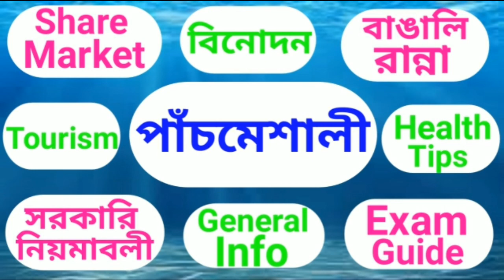ভোডাফোন দিচ্ছে অতিরিক্ত 2GB ডেটা প্রতিদিন । কোন কোন রিচার্জ প্ল্যান এ পাবেন ?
হ্যালো বন্ধুরা, ‘পাঁচমেশালী’ তে আপনাদের সবাইকে স্বাগত জানাই। আশা করি সবাই ভালো আছেন।
আমাদের এই চ্যানেল এ আমরা আপনাদের উপকারে লাগে এইরকম আরো প্রচুর ভিডিও বিভিন্ন সময়ে UPLOAD করেছি এবং নিয়মিত আরো দরকারি ভিডিও UPLOAD করতে থাকবো যেগুলো আমাদের চ্যানেল এর PLAYLIST এ আপনারা দেখতে পাবেন,যার জন্য CHANNEL এর LINK নীচে দেওয়া রইল।